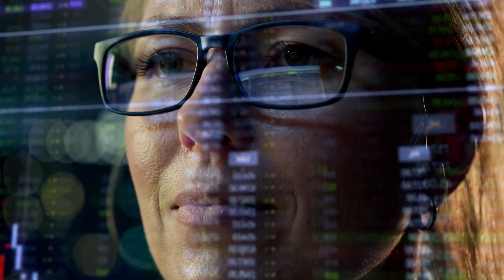Tech-Moms 2022 Program Summary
Learn more about Tech-Moms in this 60-second summary.
Get involved or apply for classes at Tech-Moms.org